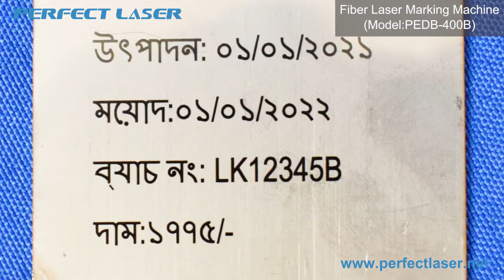How To Mark Bengali Language On Metal Cards By metal laser engraving machine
Skype: chinaperfectlaser
Perfect Laser is a prestigious manufacturer of fiber laser engraving machines. This model is PEDB-400B metal laser marking machine adopts most advanced Germany technology. And the fiber lasers are of exceptional quality and can last up to 8-10 years without consumables and any maintenance .
If you have a high demand for fiber laser beams, then this fiber laser engraving machine will definitely be your choice.